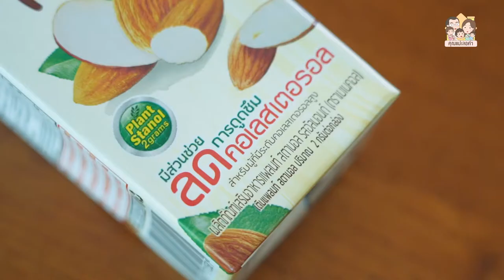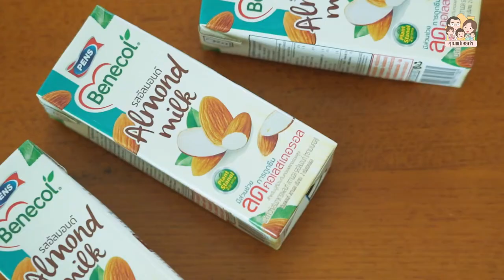มาทำอาหารทานเล่นกันดีกว่า | คุณแม่เลอค่า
ของทอดเอย ของมันเอย… เวลาลูกชวนแม่เข้าครัวทีไร ปฏิเสธไม่ได้ซักทีเลยค่ะ แถมยังต้องทานเป็นเพื่อนลูกตลอด เพราะเราอยากให้ลูกมีความสุขเนอะ

ดีนะที่แม่มีตัวช่วยลดการดูดซึมคอเลสเตอรอลอย่าง “เบเนคอล อัลมอนด์” ทานพร้อมมื้ออาหารได้เลยนะคะ ยิ่งเป็นของทอด ของมัน ปาล์มจะไม่ลืมดื่มเลย วันละ 1 กล่อง ก็เพียงพอแล้วค่ะ จนตอนนี้ปาล์มชวนป๊าพีชมาดื่มด้วยกัน ทั้งที่ฮีไม่เคยเลยนะ แต่เพราะพวกเราอยากมีสุขภาพที่ดี จะได้อยู่กับลูกไปนานแสนนาน และพอป๊าพีชเปิดใจแล้วพบว่า โอ้ว! รสชาติดี ดื่มง่ายเหมือนกันนี่นา ^^